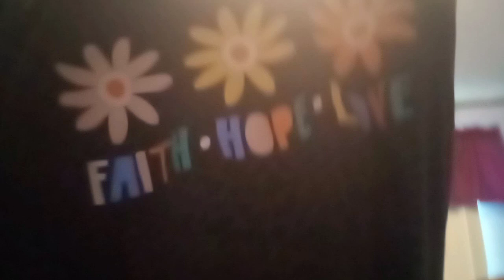Today's Morning Routine!☕